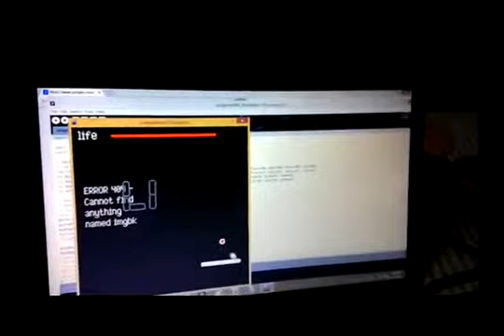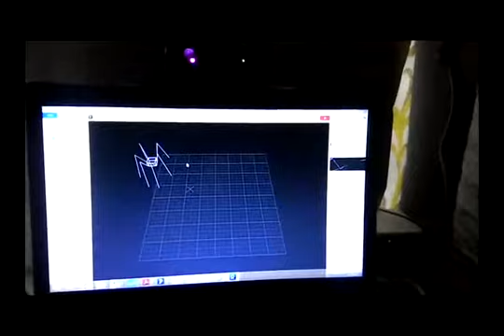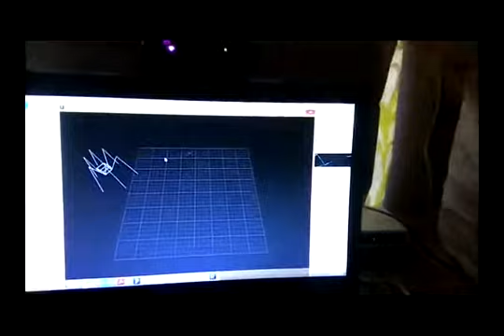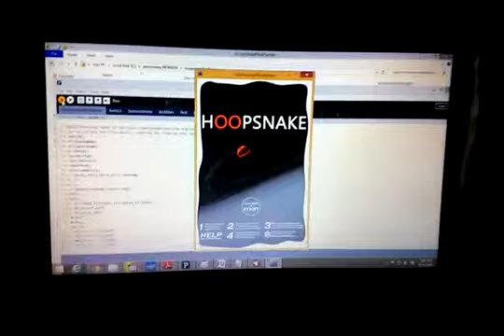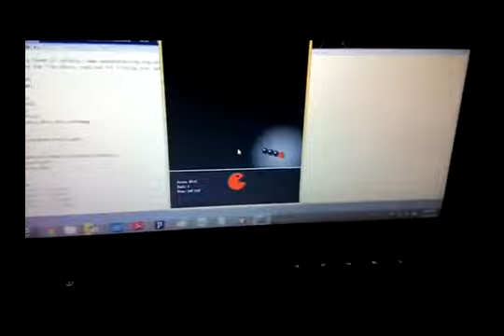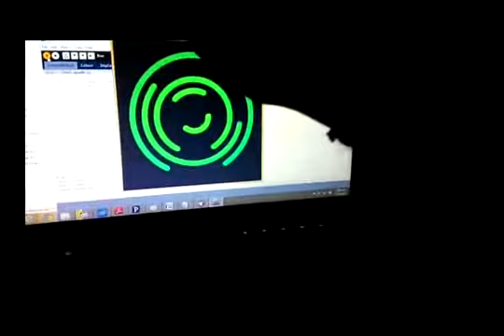Output Merge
This is a small video of my last work with Intel Percpetual SDK.I call it BoomBox.I am waiting for my new Intel RealSense Camera to continue my experimentation